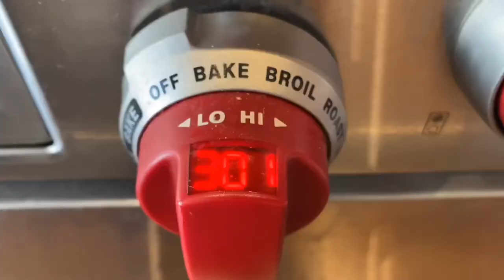Prepping for an 18-day camping adventure across Canada!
Whoever said camping was cheap and easy... was wrong! Not when you have zero camping equipment and no experience! Why not have fun while at it!!!